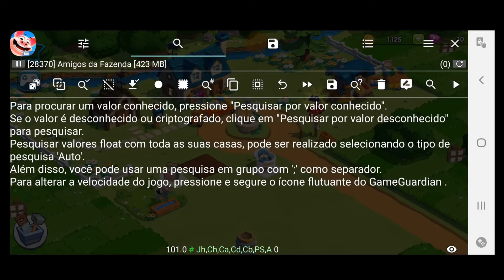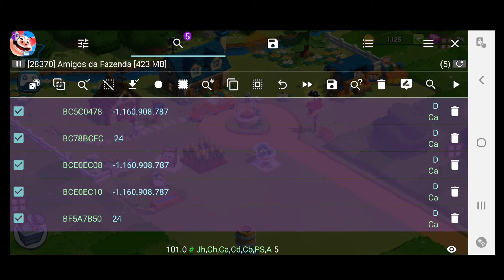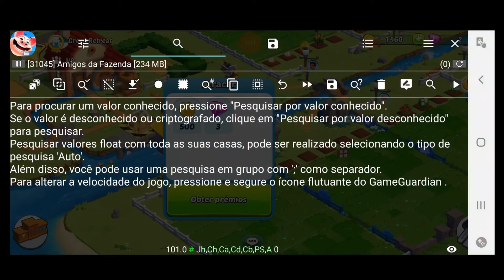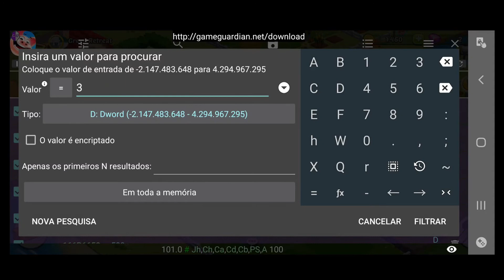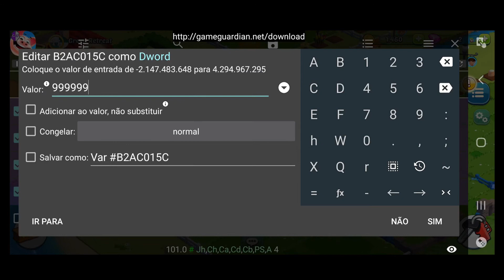AMIGOS DA FAZENDA, HACKER ATUALIZADO 2021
OBRIGADO E NOIS TMJ FAMILIA !!